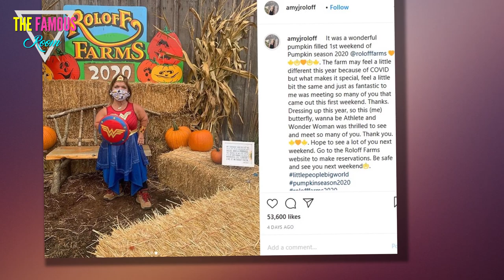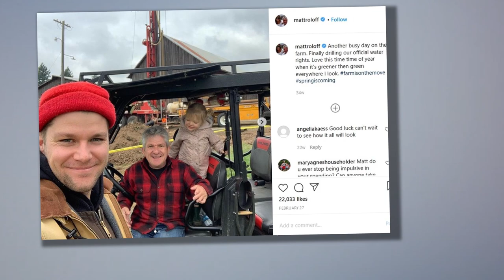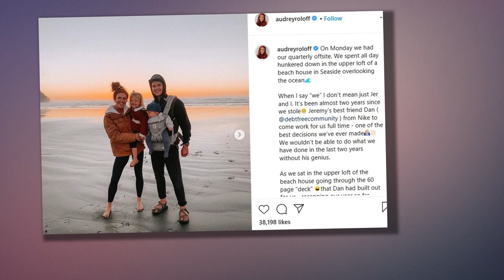Amy Roloff Slammed (Again!) by Little People, Big World Over Alleged Jeremy Bias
Amy Roloff has not endeared herself to Little People, Big World fans over the past couple weeks.

First, as previously detailed, fans across social media dragged the mother of four for seemingly taking forever to move out of her farm house in Oregon.

They gave Amy a hard time after a fight that aired on the aforementioned TLC program earlier this fall.

Amy Roloff Finale Pic
Now, in the wake of a surprising season finale, viewers are once again clapping back against Amy for her perceived bias.

They think she prefers son Jeremy Roloff over son Zach Roloff.

This topic has come up online because Zach stunned his mother on Tuesday night's episode of Little People, Big World, telling her and dad Matt that he may wanna buy the family farm someday.

This was the first time he had ever shown such an interest.

Zach Roloff Finale Pic
"I think I was shocked that I couldn't even respond," Amy said in her a confessional after hearing Zach's idea, adding:

"It was definitely a surprise. I didn't know he was thinking about that.

"I know Jeremy has been thinking about it for quite some time. It suddenly changes how Matt and I look at this property."

It's true that Jeremy expressed this same interest just over a year ago and true that Amy said both siblings wanting to make the purchase created a "dilemma."

Amy Roloff on Finale
It's NOT true, however, that Amy seemed to care very much who ended up with the farm -- she just didn't expect Zach to have even considered making such a move.

And yet:

A number of Amy Roloff critics have jumped online in order to jump down Amy's throat.

Amy Roloff Gets Annoyed
"Is Amy trying to play favorites? She seems like she doesn't want Zach to have the home, she seems her favorite is Jeremy?" wrote one person in response to the finale.

Added another:

"You could tell Amy didn’t want Zach having the house. She’s always been partial to Jeremy."

And then another:

"Is it just me or is Amy siding with Jeremy over zack? I think Zack and Tori would do the farm well. I know Amy is worried about being back in that house but don't put that on the kids.

"Let them build onto what you gave them."

Amy Roloff During Pumpkin Season
Amy sold some of the farm to Matt late last year, around when the finale was filmed, and then even more to Matt this summer.

On the episode, Zach acknowledged his brother's earlier interest in making a deal.

"Everyone's always assumed that Jeremy would be the one taking over the farm, including myself, and that's just because I always deferred to him when it came to the farm," he said.

"But as I've gotten older and become a father, I also spent more and more time working on the farm and that has helped me become more assertive."

Tori Roloff and Hubby
For the record, Matt said he "loved" the idea of Zach taking over someday.

And we sort of agree:

Who out there would not tune in to a spinoff that starred Zach, Tori and their family living on the farm?

We'd so be there for that!